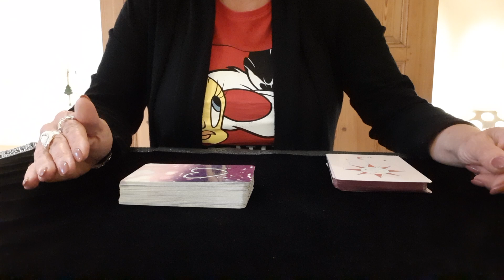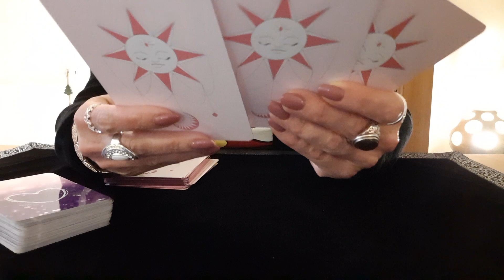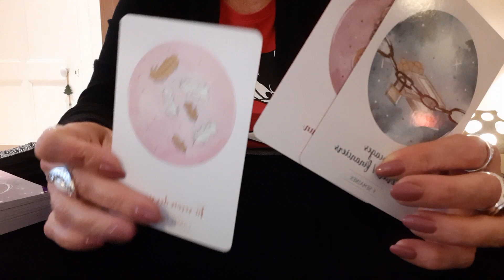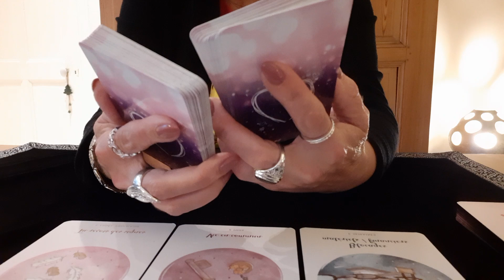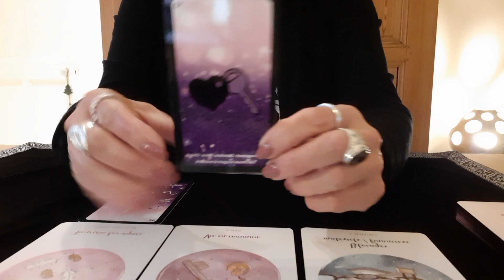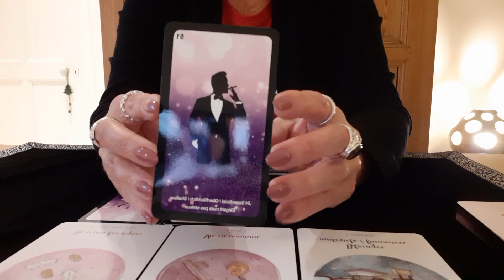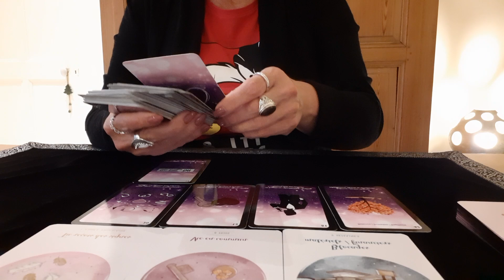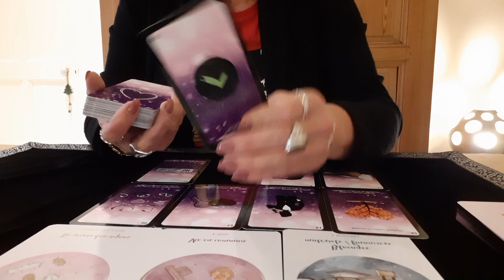Capsule du jour 22 Juin Spéciale Vénus ❤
Nouveau format, Capsule du jour 22 Juin 2020 Spéciale Vénus ❤ Ça bouge en Amour ❤
Claire Voyance